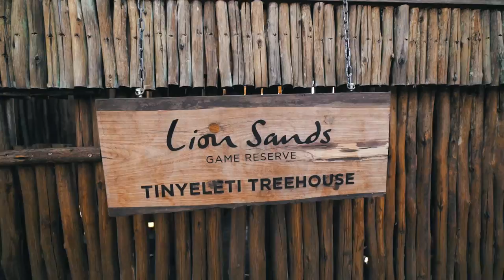YOU WON'T BELIEVE THIS - EXCLUSIVE LUXURY TREEHOUSE IN KRUGER NATIONAL PARK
Check out this unique luxury treehouse safari experience in Kruger Nation Park South Africa. If you are looking for a luxury lodge in Kruger Park you have many options. But a truly unique luxury travel experience is offered by the Lion Sands Resort in Sabi Sands. The Lions sands game reserve offers a stay n this $2500 per night treehouse to its guests of the beautiful Narina lodge.

Camera gear used in this video:
Main Vlogging Cam Sony A7s II
Vlogging Lens 1 16-35mm
Vlogging Lens 2 28mm
Vloggin Lens 3 85mm
Photo Lens 35mm
Lens Converter
Spare Battery and Charger
Video Monitor and 4k recorder Atomos Ninja Flame
Manfrotto Tripod
DJI Mavic Pro Drone

Editing Setup:
Macbook Pro
USB-C Hub
External HDD